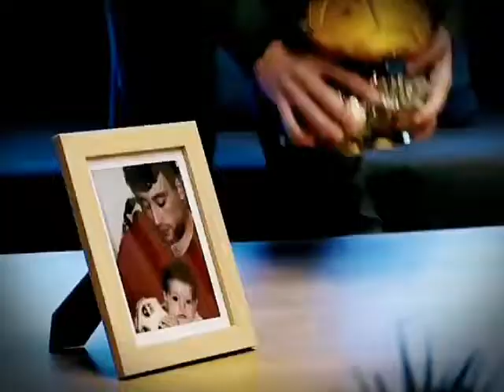Dream of Her Father 💖